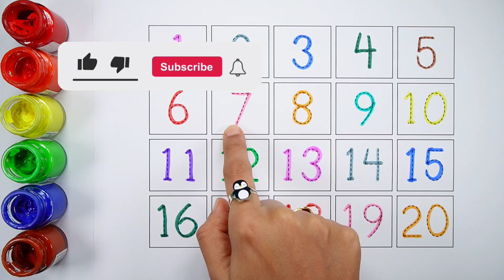Learn to count numbers with balls for kids | Numbers Counting 1 to 100 | Preschool Learning videos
1
2
3
4
5
6
7
8
9
10

learn numbers
learn colors